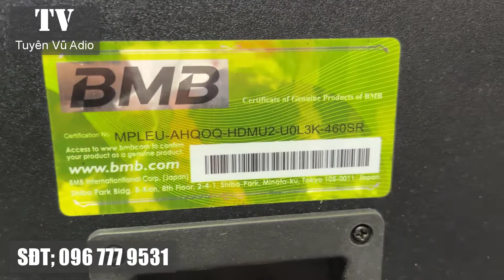Loa BMB 2000C Phù Hợp Nhất Cho Các Bác Thích Nghe Nhạc Hoặc Hát Karaoke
Đánh giá thiết kế của Loa BMB 2000 bãi
Mặt trước

Loa BMB CSD 2000 bãi được thiết kế mặt trước gồm 5 loa, 1 loa bass, 2 loa trung, 2 loa âm cao, các tweeters/squawkers được bố trí lắp đặt cân đối hai bên tạo nên sự hài hòa.

Các loa được che chắn với tấm lưới thép chắc chắn, chống bụi bẩn, chống va đập mạnh ảnh hưởng tới củ loa.

Thùng của sản phẩm loa karaoke chuyên nghiệp này được làm bằng gỗ cao cấp, chắc chắn chống rung khi hoạt động hết công suất. Vỏ loa được sơn lớp sơn sần màu đen giúp loa thêm sang trọng, hiện đại.
Mặt sau

Mặt sau bao gồm 2 cổng kết nối loa với amply. Các đầu kết nối chắc chắn. Hạn chế tình trạng ù, xì do điểm kết nối lỏng lẽo.

Đánh giá tính năng của Loa BMB CSD 2000 bãi
Âm thanh chất lượng

Với mức công suất định mức 500W, công suất tối đa của loa lên tới 1200W cho bạn có được những trải nghiệm hoàn toàn thú vị với nhiều các dòng nhạc mạnh khác nhau.

Hiệu ứng âm thanh 3 chiều sống động, mạnh mẽ. Với thiết kế Super-ellipse làm tăng phạm vi và giảm biến dạng cho sóng âm mạnh hơn, giọng hát rõ ràng hơn và có thể xoay được, âm thanh luôn được truyền tải đến mọi ngóc ngách.

Cuộn dây nam châm chịu nhiệt

Loa BMB CSD 2000 bãi được trang bị cuộn dây nam châm chịu nhiệt được thiết kế đặc biệt bền bỉ và mạnh mẽ có khả năng xử lý tín hiệu vào cực tốt cho âm thanh trong mượt không vỡ tiếng, không rè tiếng.

Video này Tuyên Vũ Audio sẽ giới thiệu với quý vị khán giả về Loa BMB 2000C Phù Hợp Nhất Cho Các Bác Thích Nghe Nhạc Hoặc Hát Karaoke, ngoài ra các bác có thể tham khảo về các loại vang cơ lai số caf, vang cơ avpro, vang cơ dmx asp 1000 bên em.